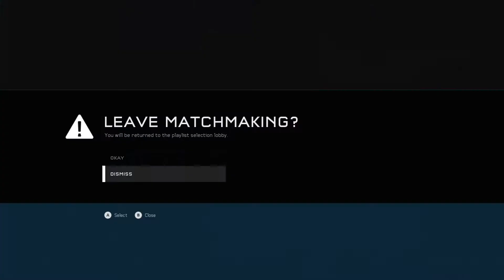Halo 5 - XBOX LIVE (Swat) Live Stream 6/5/19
Tonight I play some more Halo 5 for the XBOX ONE. This time doing a SWAT game via XBOX LIVE! Enjoy.